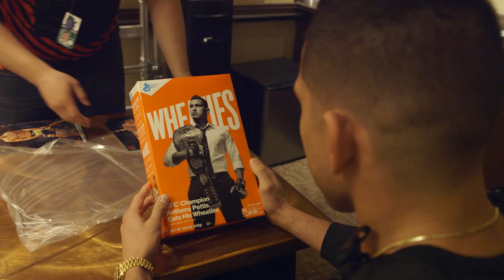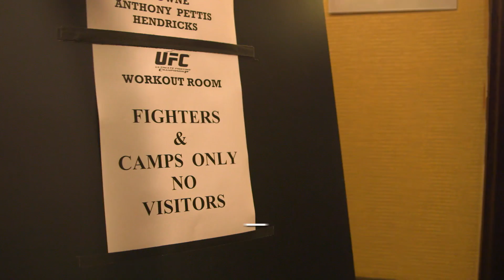UFC 181 Embedded: Vlog Series - Episode 4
On episode #4 of UFC 181 Embedded, lightweight champion and Wheaties cover model Anthony Pettis makes minor adjustments in advance of his upcoming title fight. Challenger Gilbert Melendez takes a focused approach to his final training sessions. At the host hotel, welterweight champion Johny Hendricks and top bantamweight Urijah Faber make time for a veteran fan, while welterweight headliner Robbie Lawler relaxes with an old teammate, UFC Hall of Famer Matt Hughes. Heavyweight Brendan Schaub wrestles with last,-minute nerves, while his opponent Travis Browne works out with former champion Frank Mir and coach Ricky Lundell. UFC Embedded is an all-access, behind-the-scenes video blog series focusing on the days leading up to the two title fights at UFC 181: Hendricks vs. Lawler II, taking place Saturday, December 6, on Pay-Per-View.